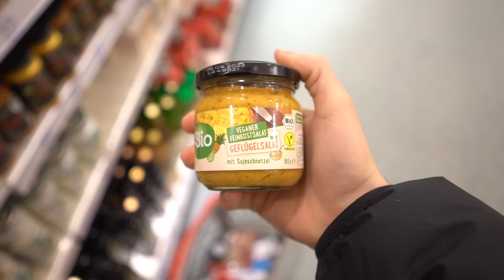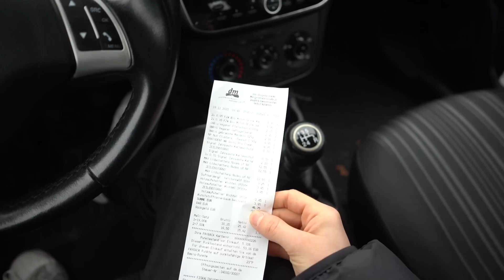DAS kauft mein FREUND für 50€ bei DM🤭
* Werbung

Eure Chrissi❣️